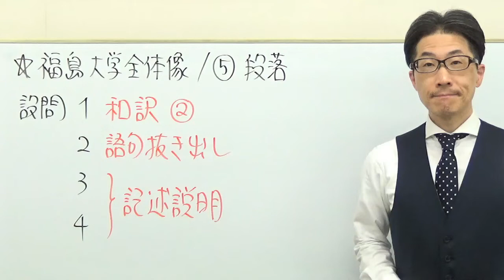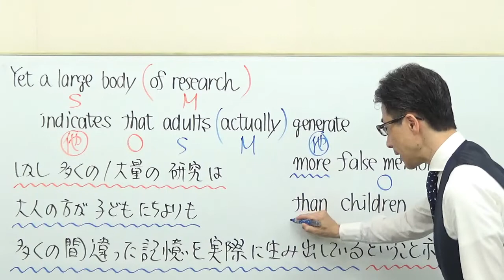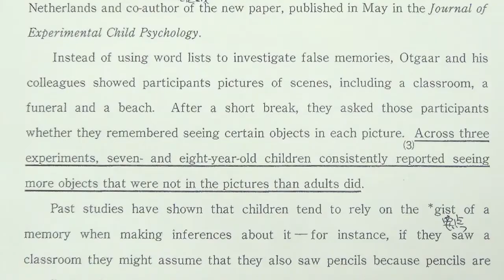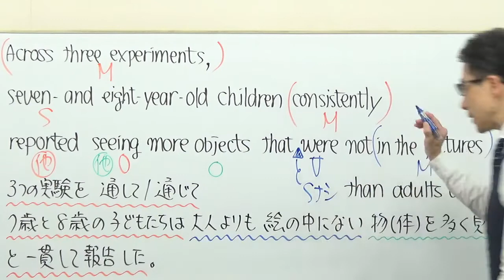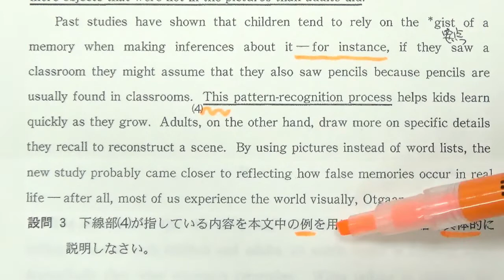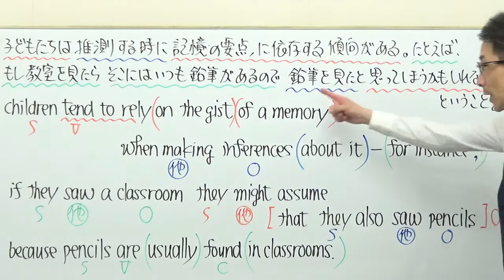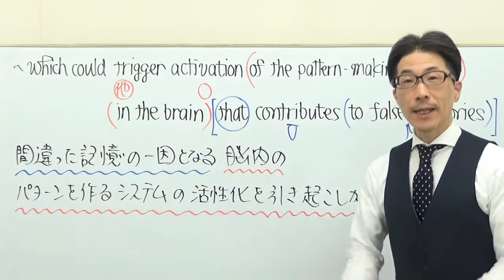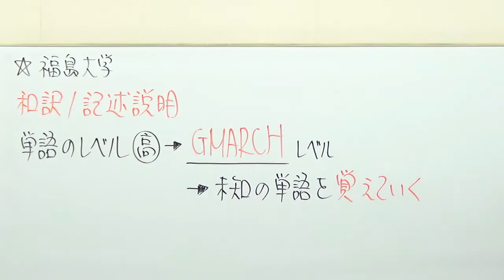【国公立大英語】3615福島大長文読解過去問演習2018前期Ⅲ